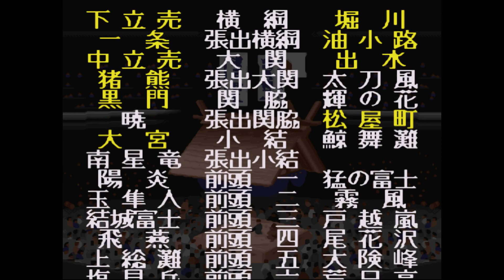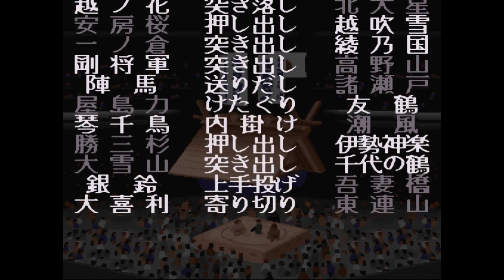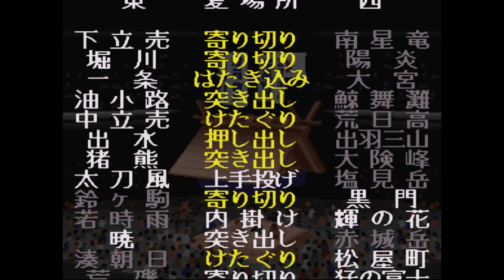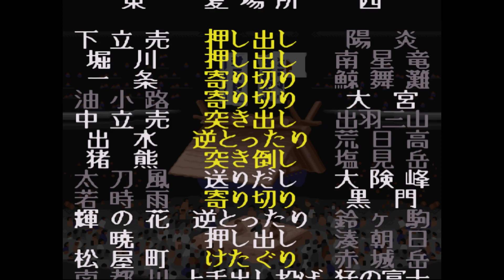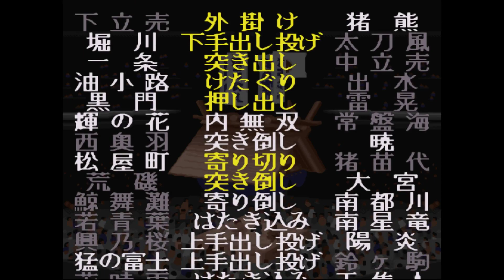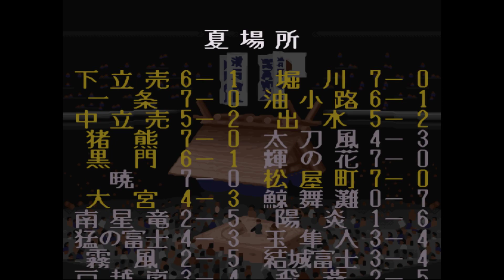横綱物語#1476【実況】 Yokozuna Monogatari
夏場所の本場所前半です。